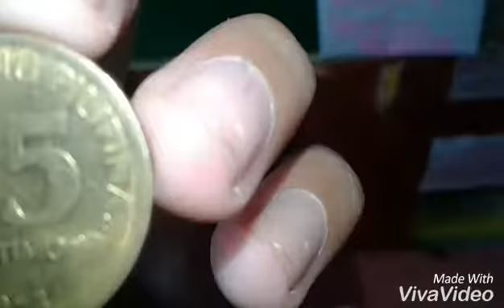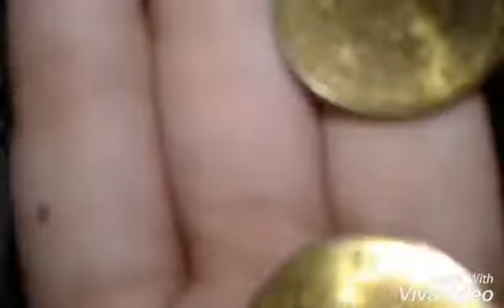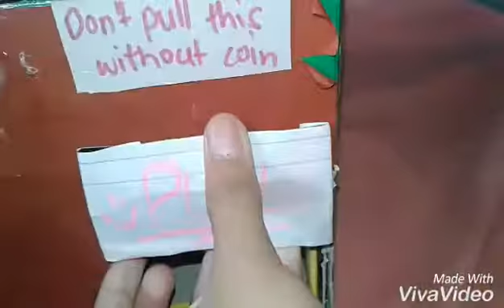My Homemade (bracelet) Vending machine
Hey guys... i'm back with a new video and this vending machine is inspired by a youtuber and her youtube channel is squishyboba4ever so make sure to sub her and hope u like my video

Facebook- Showme hershey - Youtuber/Hershey Dhayne
Musical.ly- @aileensalongabogn

Bye my little chocolates i love you all guys😊😘😘